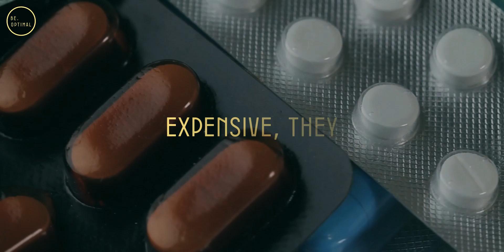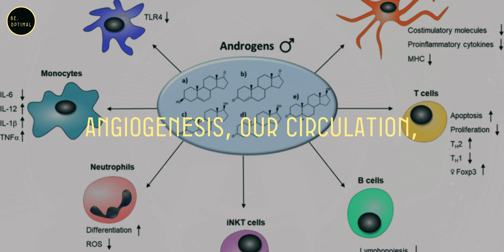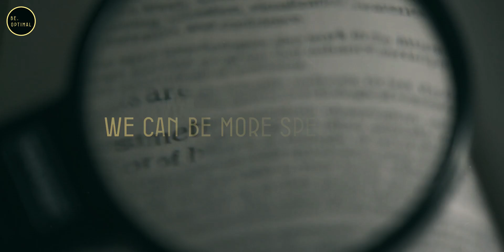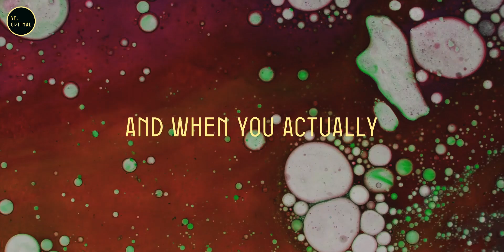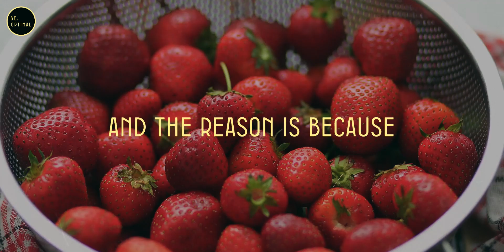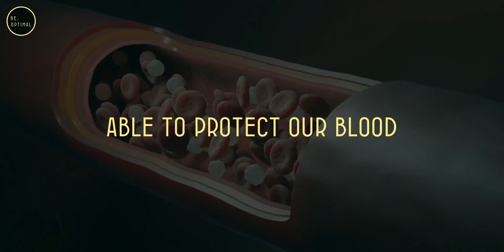Take SUPERFOOD for Clear VISION| Dr. William Li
In this enlightening video, Dr. William Li, a distinguished medical doctor and scientist, shares his journey into the world of preventive medicine through nutrition. With over 41 FDA approved treatments under his belt, Dr. Li discusses the paradigm shift towards preventing diseases like cancer, diabetes complications, and vision loss. Through his groundbreaking research, he unveils the pivotal role of food in bolstering our body's innate defense mechanisms. Highlighting the power of tea and various plant-based foods, Dr. Li elucidates how these natural compounds enhance our health defenses, particularly in combating diseases like macular degeneration and even dementia. Discover the science behind the efficacy of strawberries, kale, and other foods in protecting blood vessels and improving cognitive function. Join Dr. Li as he unveils the transformative potential of food as medicine, offering insights that can revolutionize your approach to health and wellbeing.

Topic Covered:-
-Introduction to Dr. William Li's Insights
-Shift Towards Preventive Medicine
-Role of Nutrition in Disease Prevention
-Importance of Food in Bolstering Health Defenses
-Power of Tea and Plant-Based Foods
-Protection Against Macular Degeneration and Dementia
-Efficacy of Specific Foods like Strawberries and Kale
-Transformative Potential of Food as Medicine

This channel features instructional talks from a wide spectrum of well-known figures in an effort to
inspire, motivate, and educate our audience
At Be optimal we try to help individuals to unlock their ultimate potential through health, mind, and
body optimization. We aim to educate, inspire and empower people to take charge of their lives and
accomplish their goals. To do this, we accompany the content with our own animations, using
images and text to facilitate understanding and create original pieces of content. The visual format,
the drawings and the schemes, bring color and life to the speeches. Improving comprehension,
integration of information, while contributing to entertainment!

for purposes such as criticism, commenting, news reporting, teaching, scholarship and research. Non-profit,
1) This video has no negative impact on the original works.
2) This video is also for teaching purposes.
3) It is transformative in nature.
4) I only used bits and pieces of the videos to get point across where necessary.
them in order to help people in motivational form. If any owners would like me to remove the video